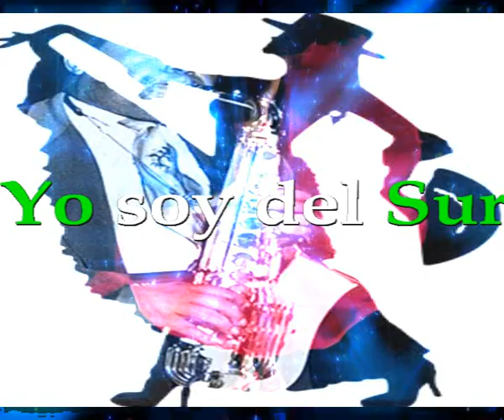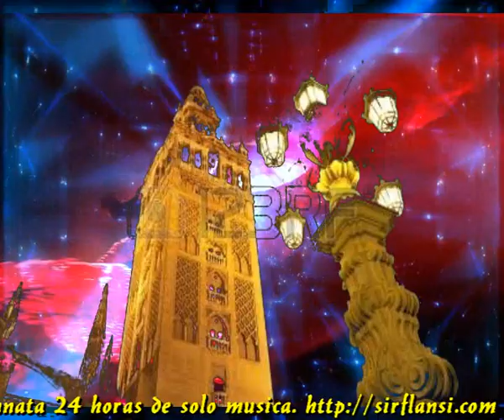Yo soy del Sur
YO SOY DEL SUR A TI YO TE LO DIGO YO SOY DEL SUR
Y ME QUITO EL SOMBRERO BAJO LA LUZ
ESTRELLAS EN LA NOCHE UNA ERES TU

YO SOY DEL SUR TENGO MUCHA SUERTE, SOY ANDALUZ
VENGO DE ESA TIERRA DONDE LA LUZ
TODAS LAS MAÑANAS TRAEN LA QUIETUD

SOY ANDALUZ QUE ALEGRIA
LA SANGRE BUYE FUERTE EN LAS VENAS MIAS
GERANEOS Y CLAVELES EN CELOSIAS
AMOR DE MADRE PATRIA, LA PATRIA MIA

YO SOY DEL SUR Y NO ME IMPORTA NADA ESA QUIETUD
DE MI SANGRE ESPAÑOLA SANGRE DEL SUR
DEL NORTE TU LLEGASTE Y AMASTE EL SUR

YO SOY DEL SUR CANTA ESAS SEVILLANAS QUE SABES TU
CUANDO AQUELLA MAÑANA EN SAN FERNANDO
LLORABAS EL ROCIO DE AMOR HABLANDO

LA SANGRE BULLE FUERTE EN LAS VENAS MIAS